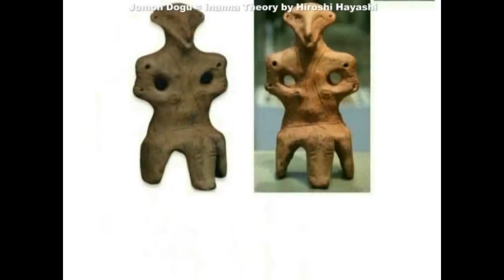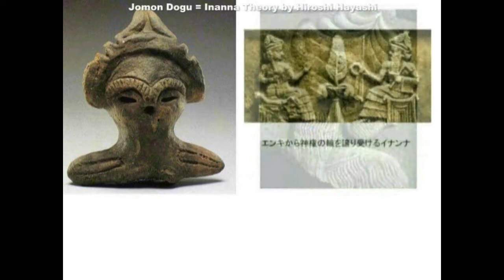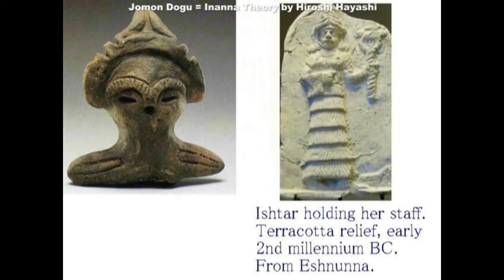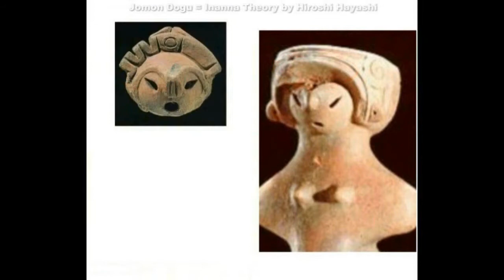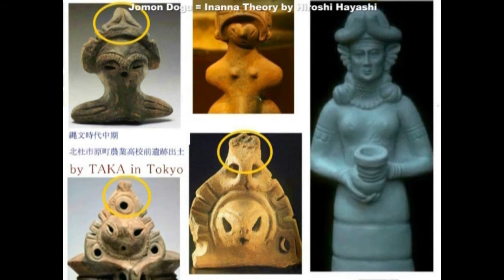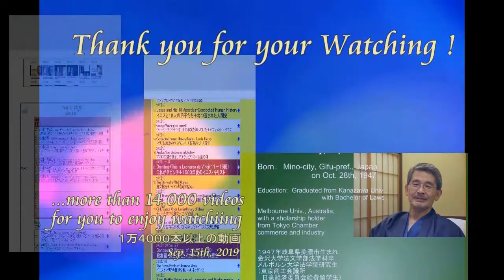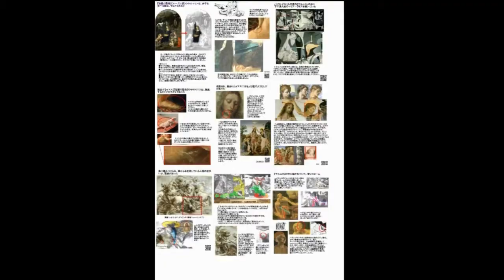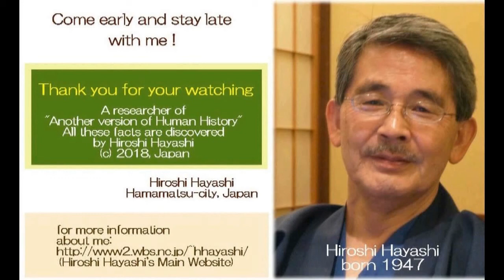3295【06】【Part 6】Jomon Civilization+This is Jomon, Japan日本の縄文文明＋これが日本の縄文ですby Hiroshi Hayashi, Japan